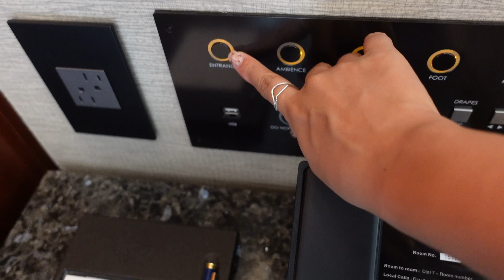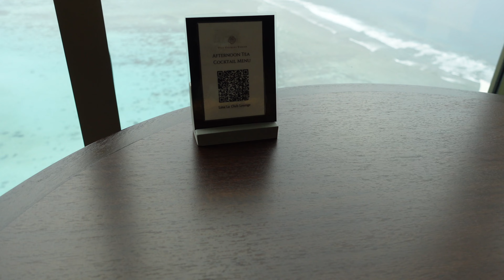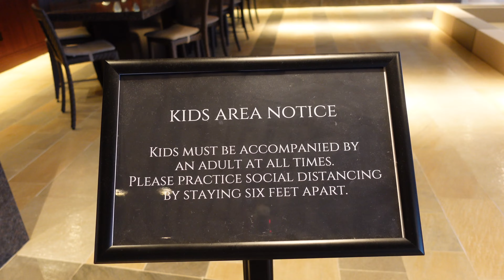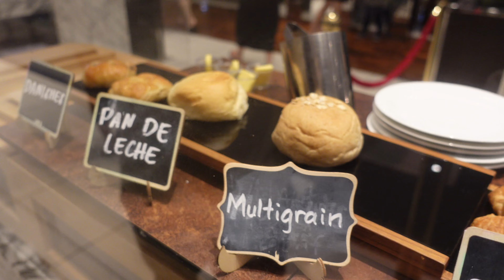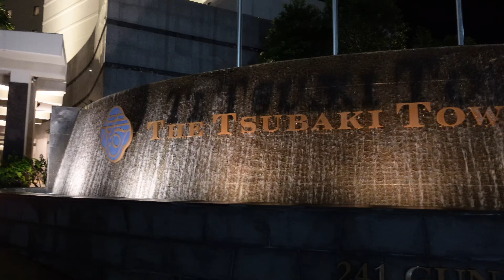괌 자유여행 숙소 추천 6성급 츠바키 호텔의 모든 것!(feat. 스위트룸, 조식, 에프터눈티) ❤️ Tsubaki Hotel Suite room, Guam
괌 여행할 때 호텔 많이 고민되지 않나요?
괌에서 묵었던 호텔 중 가장 마음에 들었던 괌 6성급 호텔 츠바키호텔 스위트룸 🇬🇺🇺🇸

궁금하실 분들을 위해 상세하게 소개해보아요 :)
가장 최근에 생긴 호텔답게 분위기도 좋고, 객실 컨디션도 좋았어요 ❤️
조식, 에프터눈티, 해피아워까지 다 맘에 들었던 츠바키 호텔 추천해요!

츠바키타워는 특히 밤이 예뻤어요 ❤️

I've recorded my stay at the wonderful Tsubaki Hotel in Guam, along with breakfast. It's a six-star hotel with excellent room conditions, and I absolutely loved the breakfast! ❤️

Tsubaki Tower, Guam

더 많은 이야기는 여기에요 :)

とても気に入ったグアムのつばきホテルでの宿泊と朝食、全てを記録してみました。
６星ホテルで、ルームコンディションもとてもよく、朝食も気に入り❤️